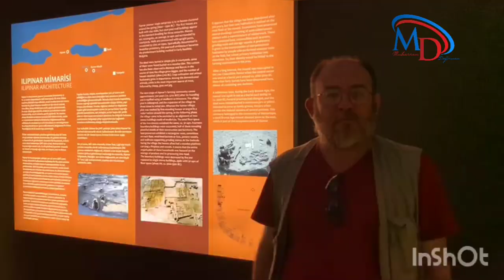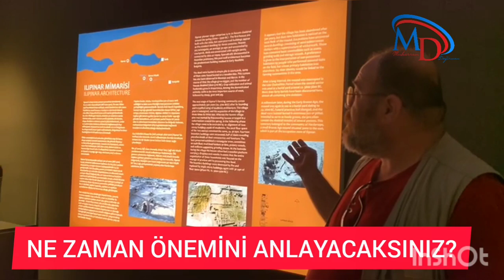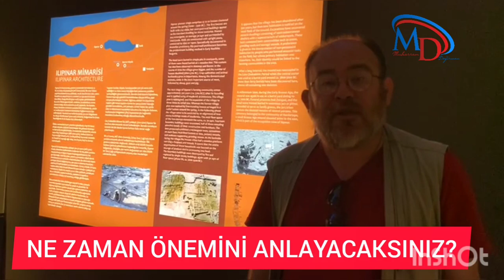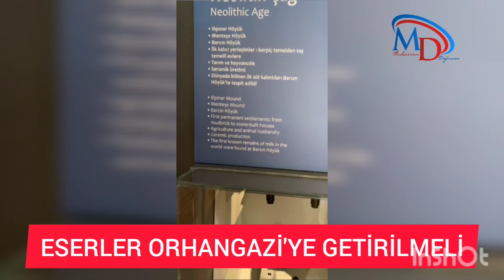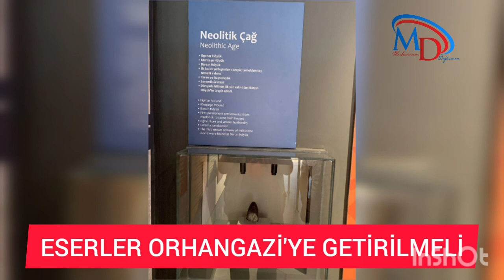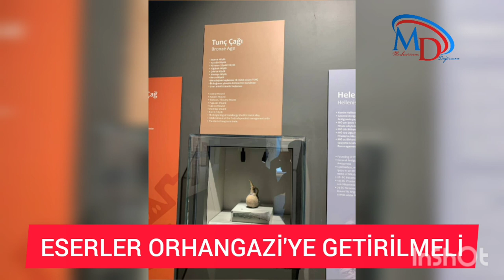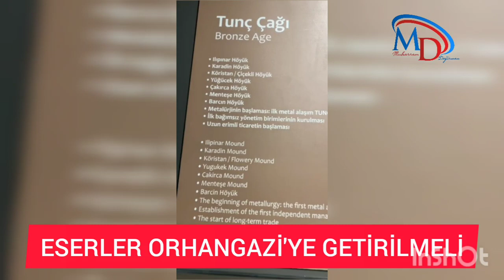İznik Müzesinde ki Ilıpınar eserleri Orhangazi'ye getirilmeli.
Madem Orhangazi’yi turizm ile kalkındıracağız bunun anahtarı Ilıpınar tarihi kazılarıdır Ilıpınar için çok mücadele ettik, hep söyledik, dile getirdik ve getirmeye devam edeceğiz. Amacımız Ilıpınar için taleplerimizi her kesime ulaştırmak ve Ilıpınar’ın sadece sudan ibaret olmadığını anlatmaktır. 8 bin yıllık geçmişi ile bölgemizin bilinen en eski yerleşim yeri ile ilgili önemi usanmadan anlatmaya devam edeceğim. Lütfen sizde 8binyıllık bu tarihe sahip çıkın… Ilıpınar’da kazılar ilk başladığı günden sona erene kadar ne yazık ki Orhangazi’de ki beceriksizlik yüzünden çıkan eserler İznik Müzesinde sergilenmekte idi. İznik Müzesi uzun yıllar tadilat gerekçesi ile kapalı idi. Nihayetinde yıllar sonra geçtiğimiz yıl tadilatı bitti ve hemen İznik Müzesine giderek Ilıpınar eserlerine bakmaya gittim. Gördüğümüz manzara ise şok etti bizleri. Bölgenin en önemli ve en eski yerleşim yeri olan Ilıpınar’dan çıkan tarihi eserler ortada yok ve sergilenmediğini gördük. Orada bulunan yetkiliye soruduğumuzda ise; “Depodalar. İznik çıkışına yapılacak arkeoloji müzesinde ileriye doğru sergilenecek” cevabı ile ikinci şoku yaşadık. Durumu Orhangazi Kaymakamı ve Orhangazi Belediye Başkanı olmak üzere ilçede ki tüm yetkili mercilere ilettik. Ancak hala Orhangazi’nin depoya kaldırılan eserleri ile ilgili kimse kılını kıpırdatmadı. Buradan yetkililere bir kez daha çağrıda bulunarak duruma el konulması gerektiğini hatırlatıyorum. Madem Orhangazi’yi turizm ile kalkındıracağız bunun anahtarı Ilıpınar tarihi kazılarıdır Madem Orhangazi’yi turizm ile kalkındıracağız bunun anahtarı Ilıpınar tarihi kazılarıdır Ilıpınar için çok mücadele ettik, hep söyledik, dile getirdik ve getirmeye devam edeceğiz. Amacımız Ilıpınar için taleplerimizi her kesime ulaştırmak ve Ilıpınar’ın sadece sudan ibaret olmadığını anlatmaktır. 8 bin yıllık geçmişi ile bölgemizin bilinen en eski yerleşim yeri ile ilgili önemi usanmadan anlatmaya devam edeceğim. Lütfen sizde 8binyıllık bu tarihe sahip çıkın… Ilıpınar’da kazılar ilk başladığı günden sona erene kadar ne yazık ki Orhangazi’de ki beceriksizlik yüzünden çıkan eserler İznik Müzesinde sergilenmekte idi. İznik Müzesi uzun yıllar tadilat gerekçesi ile kapalı idi. Nihayetinde yıllar sonra geçtiğimiz yıl tadilatı bitti ve hemen İznik Arkeoloji Müzesine giderek Ilıpınar eserlerine bakmaya gittim. Gördüğümüz manzara ise şok etti bizleri. Birçok eserin sergilenmediğini gördük. Buradan yetkililere bir kez daha çağrıda bulunarak duruma el konulması gerektiğini hatırlatıyorum. Madem Orhangazi’yi turizm ile kalkındıracağız bunun anahtarı Ilıpınar tarihi kazılarıdır. Yetkililer harekete geçip orhangazi'ye bir müze kazandırmalıdır ve sağda solda olan tarihi eserlerimiz orhangazi'ye kazandırılacak müzede sergilenmelidir.
Kazılar tekrar başlamalı ve ılıpınar açık hava müzesi haline getirilmelidir.
Madem Orhangazi’yi turizm ile kalkındıracağız bunun anahtarı Ilıpınar tarihi kazılarıdır